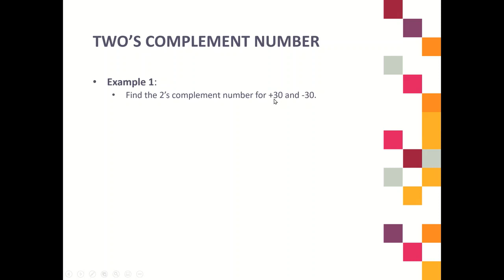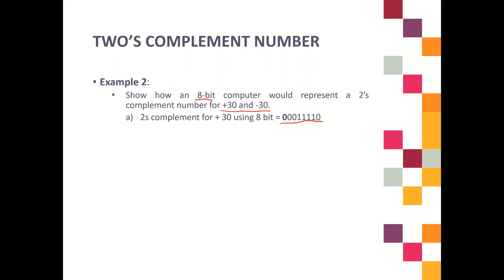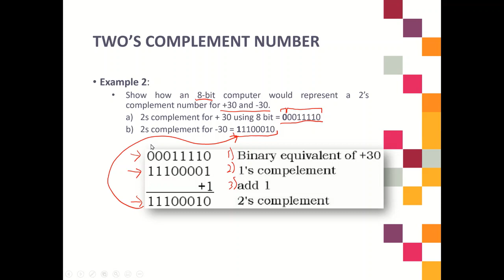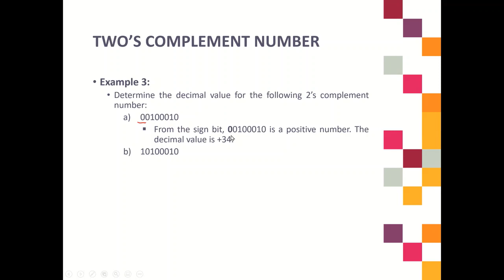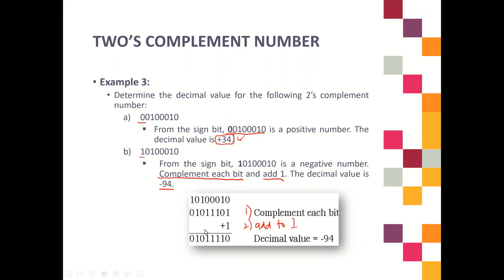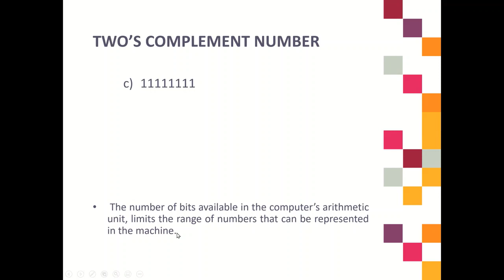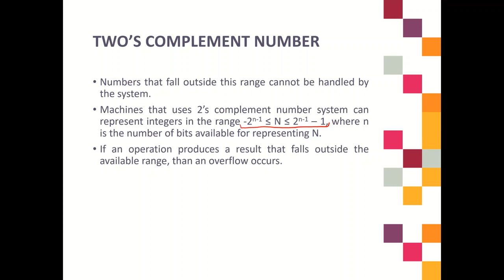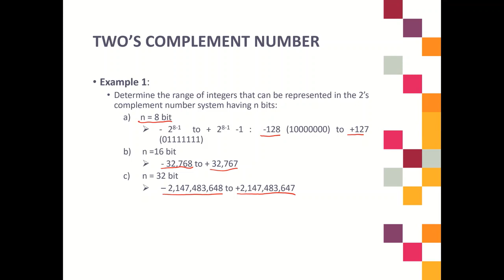5) Two's Complement Number Systems (Part 2)